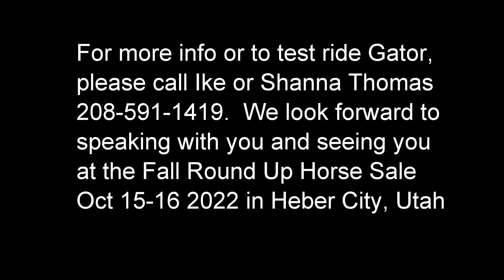2018 Half Draft Ranch Gelding Hip#10 Fall Round Up Horse Sale Hip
Looking for a smooth, safe, and classy ride that stays broke? Gator is your guy! Gator has gained essential work and life experience working a legitimate cow-calf ranch the last 2 years. The kind of work that teaches horses to handle any high-pressure situation and how to navigate all types of terrain in any weather. Gator has the mental soundness and has gained the skills to calmly and willingly navigate the high demands of everyday ranch chores. Gator efficiently crosses water, bridges, downfall, rocks, and attentively avoids badger holes whether he is being asked to stroll leisurely or speed through to turn a rogue cow. Gator has also spent time in the arena and lopes easy-to-ride circles, packs the flag, picks up bronc riders, and helps bucking bulls find the out gate. He has excellent ground manners and side passes and stands next to a mounting block with voice commands. He has had a variety of riders of different ages and experience ride him, and they don't have to push certain buttons for him to operate well. He easily adapts to different riders at different levels. Please call us with questions or to schedule a time to try him out.